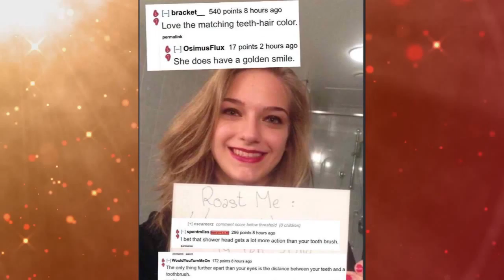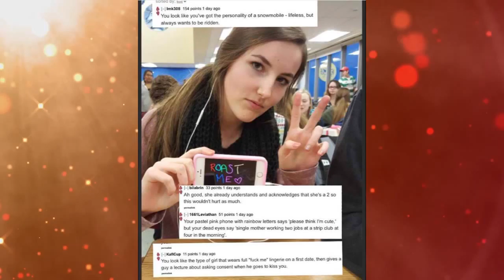18 People Who Are Victims Of A Viciøus Røasting